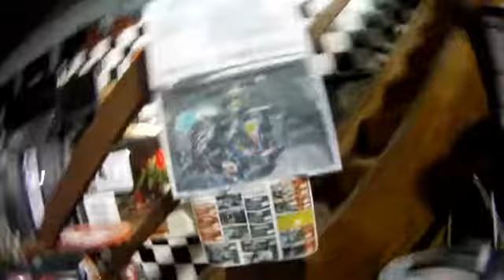Kart na Suíça